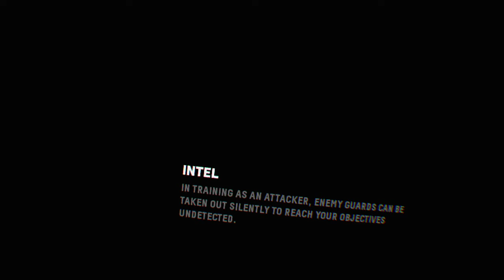Firewall Zero Hour™ SG12 Luv